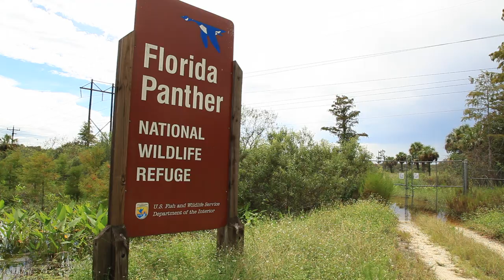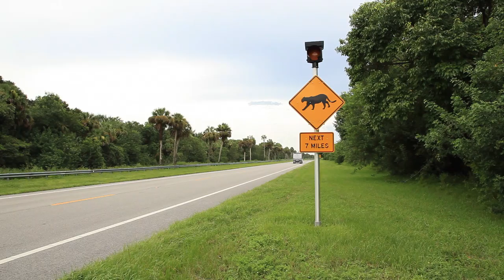Endangered Species of Florida. The Panther. Felis Concolor Coryi.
The Florida panther is an endangered subspecies of cougar (Puma concolor) that lives in forests and swamps of southern Florida in the United States. Its current taxonomic status (Puma concolor coryi or Puma concolor couguar) is unresolved, but recent genetic research alone does not alter the legal conservation status. This species is also known as the cougar, mountain lion, puma, and catamount; but in the southeastern United States and particularly Florida, it is exclusively known as the panther. Florida Panthers are usually found in pinelands, hardwood hammocks, and mix swamp forests.